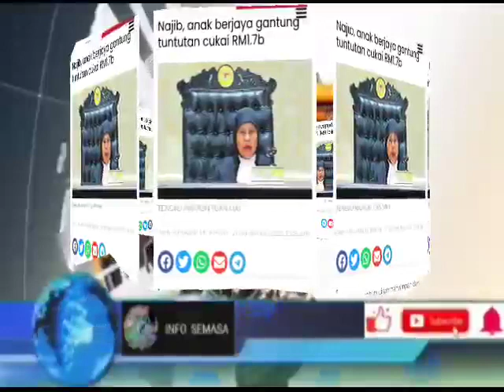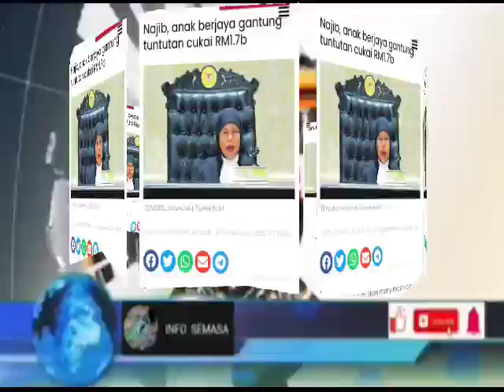MALAM INI! ALHAMDULILLAH DSNR&ANAK..BERITA GEMBIRA YANG TAK SEBERAPA 👍